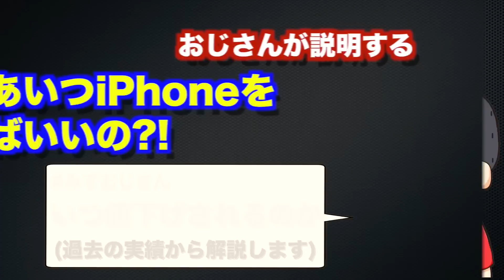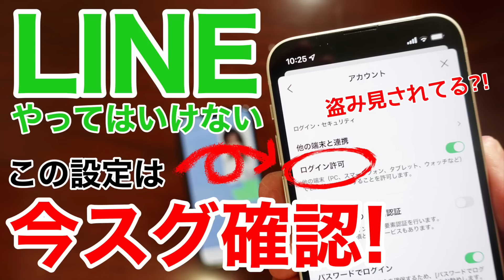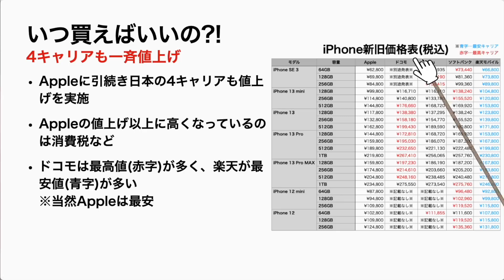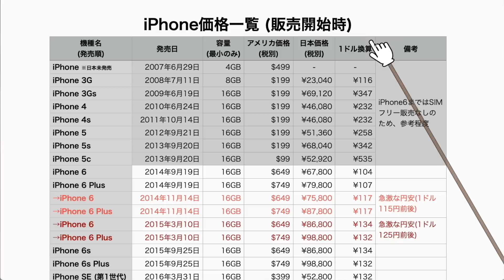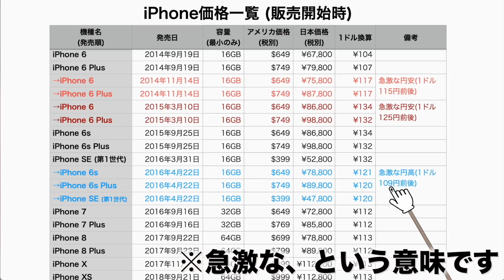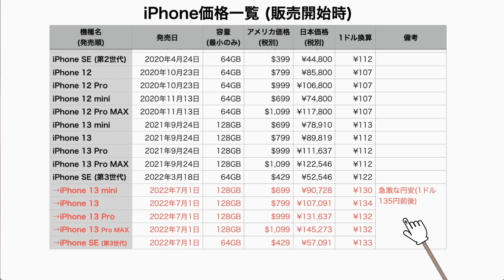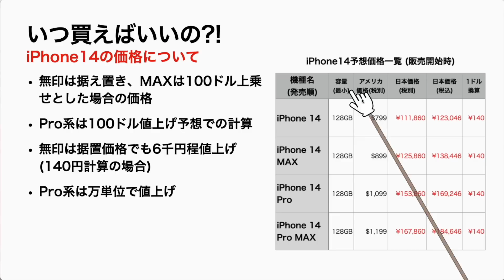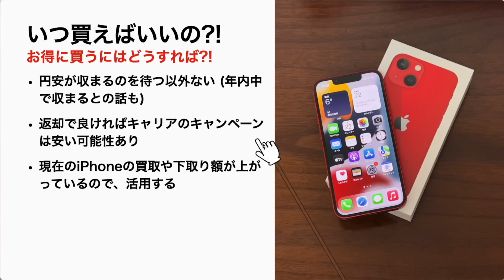【iPhone14】逆に円高の値下げはいつなの?!いつ買えばいいの?過去の実績から解説いたします。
値下げの実績を紹介し、いつどのタイミングで行われたのか、これから値下げはいつ行われるのかを解説いたします。

00:00 じゃあいつiPhone買えばいいの?!
02:08 4キャリア一斉値上げ
03:32 iPhone新旧価格表
04:23 逆に円高で値下げされることはあるか?!
05:15 円安•円高の歴史から値上げ•値下げを確認
10:28 円安の場合のiPhone14
12:14 iPhoneをお得に買うには
14:02 バッテリー交換の価格など紹介

キレイに撮影するテクニックもおまけで紹介しています

※安心して寝てください！

【iPhoneのことでかまいたちさんが困っているので疑問15個を解決していく動画!】
※吉本興業に許可は頂いております

高所恐怖症の方は見ない方が良いです。

Apple Watchの選び方・買い方ガイドは👇です。

iPhone13のケースなどのおすすめアクセサリは👇にまとめています

他にもLINEを使いこなす動画があります💁🏻‍♂️

【ホーム画面の裏ワザ10選+1!正しく覚えてホーム画面を整理しよう!】